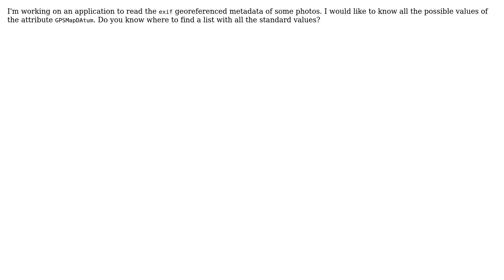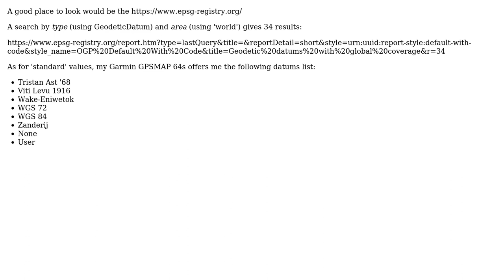GIS: What are the standard values of the GPSMAPDATUM attribute in the exif standard?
With thanks & praise to God, and with thanks to the many people who have made this project possible! | Content (except music & images) licensed under CC BY-SA | Music | Images & others | With thanks to user nmtoken user mikewatt user ElGerar and the Stack Exchange Network Trademarks are property of their respective owners. You are responsible for your own actions.